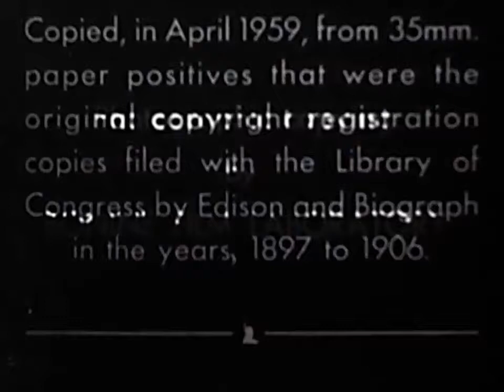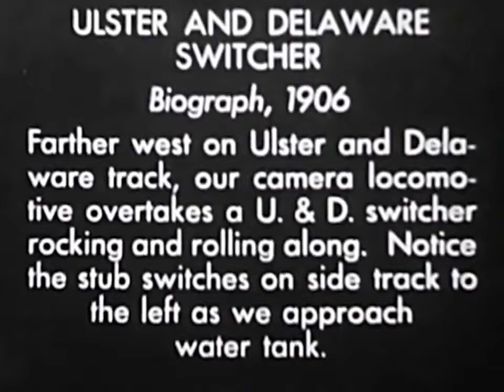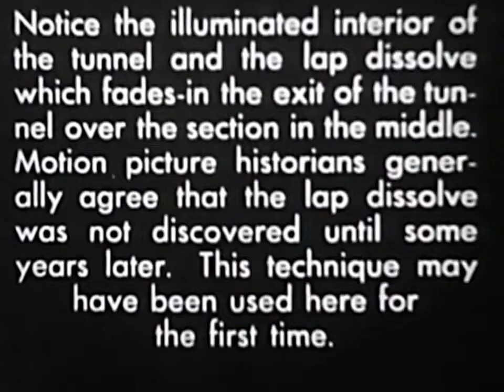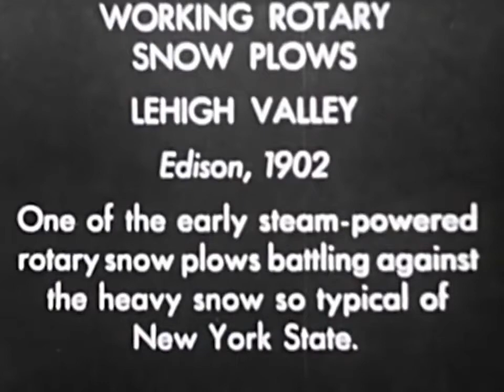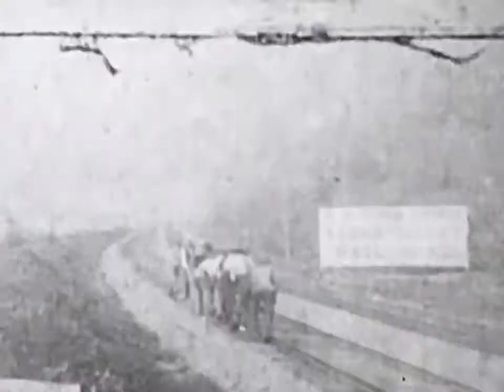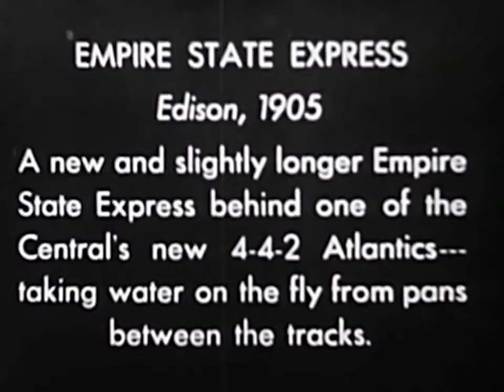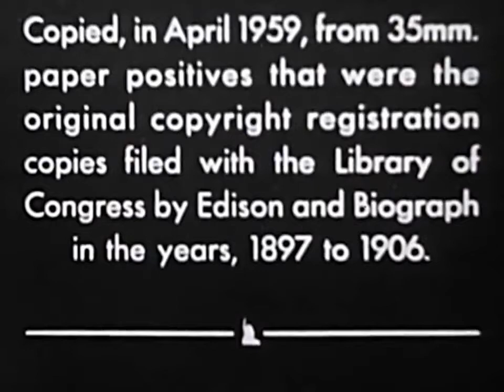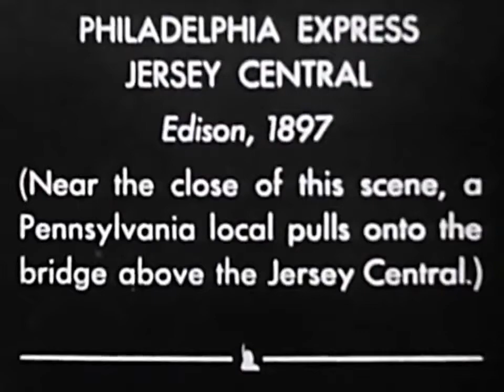Thomas Edison, Train Films 1897 1906, Historic American Steam Trains HD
Thomas Alva Edison (Milan, Ohio, 11 de febrero de 1847 -- West Orange, Nueva Jersey, 18 de octubre de 1931) fue un empresario y un prolífico inventor estadounidense que patentó más de mil.

Eric from Paris asked Y-Talk: There are always much fewer European films showing than American ones. Why? And how can we make European cinema more .

Vintage silent film of various steam trains taken between 1897 and 1906 by Thomas Edison and the Biograph Company. Philadelphia Express - Jersey Central 1897 Black Diamond Express - Lehigh.